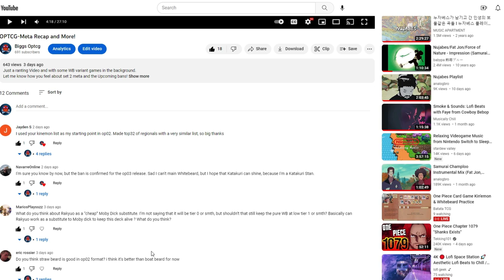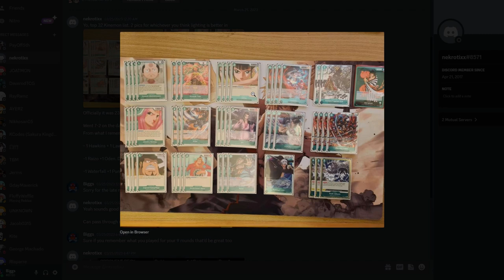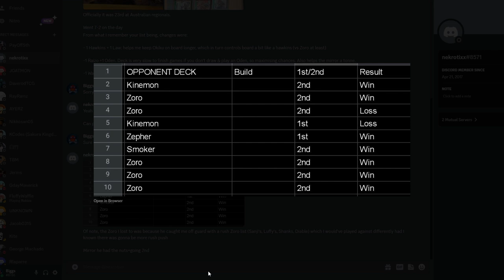OPTCG-Viewer Spot Light and My UNBEATABLE StrawBeard Build!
00:00 Intro/SpotLight
05:16 StrawBeard DT
09:46 Vs Ivan
18:56 Vs Croco
27:30 Vs WB Mirror
32:11 Vs Smoker